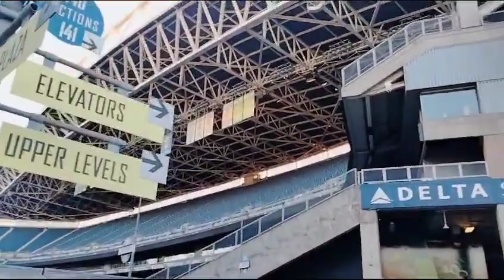feliz 😀 miércoles 🌄 muy bonito ese lugar mil gracias por compartir 🙏